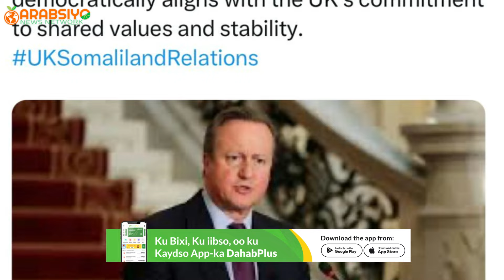Baarlamaanka UK Oo Deg Deg Albaabbada Ugu Furay Aqoonsiga Somaliland & Xogta Dooddii Maanta